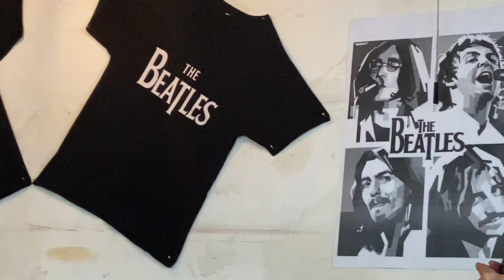Tưởng Nhớ Ban Nhạc Huyền Thoại THE BEATLES